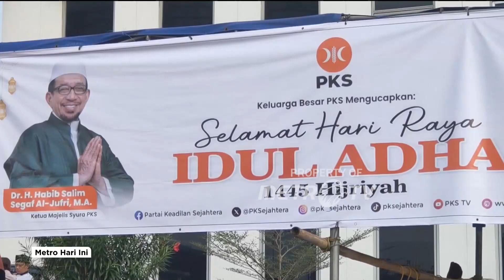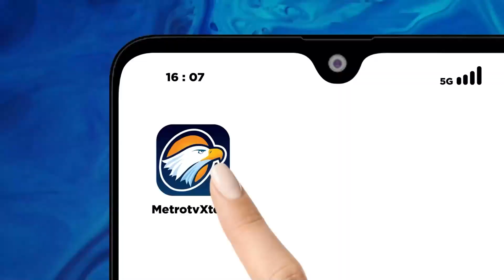PKS Tawarkan Figur Internal Jadi Cawagub Anies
MetroTV,  Partai Keadilan Sejahtera (PKS) menawarkan sejumlah figur internal sebagai calon wakil gubernur (cawagub) mendampingi Anies Baswedan di Pemilihan Gubernur (Pilgub) Jakarta 2024. Beberapa nama itu yakni Wakil Ketua Majelis Syuro PKS Sohibul Iman hingga Ketua DPW PKS Jakarta Khoirudin.